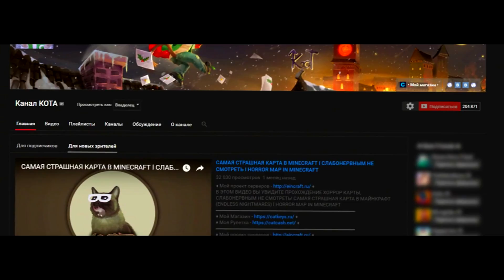МОЕ ЛИЦО!? ЭКСПЕРИМЕНТ ПО КОЛИЧЕСТВУ КОММЕНТОВ! • MINECRAFT SKYWARS • 071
▰▰▰▰▰▰▰▼ЧИТАЙ НИЖЕ ТУТ ИНТЕРЕСНО▼▰▰▰▰▰▰▰

▶ Исполнители песен:
- NoCopyrightMusic
- Vexento